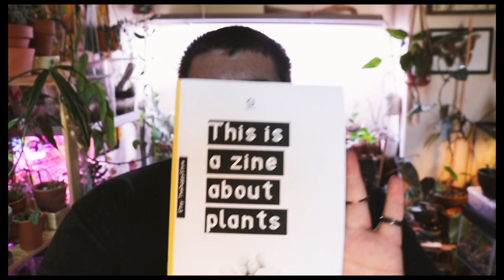The Puppy Store- Etsy seller review!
Come gawk at some succulent babies with me, fam.

Etsy store

Musical scores by Lewis Woodward